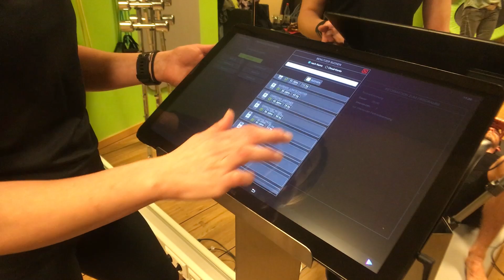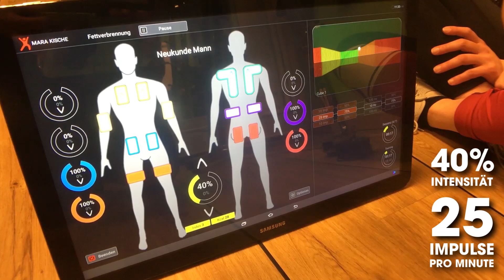Der Wehensimulator: Tobias Gebhard und Otti von den Vier von hier in den Wehen!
Nach der harmloseren Windel-Challenge fordert Cristina Klee ihre Revanche. Mit dieser Aufgabe hätten unsere männlichen Moderatoren aber nicht gerechnet.